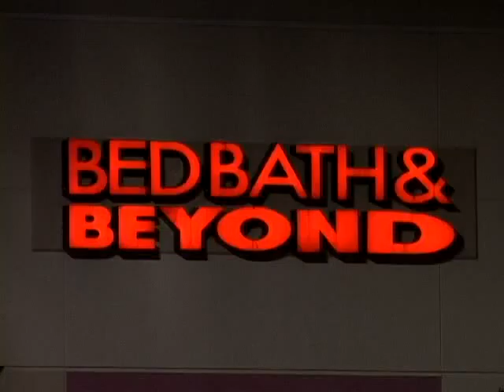Black Friday News Segment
Production, camera operator, directing, and copy writer